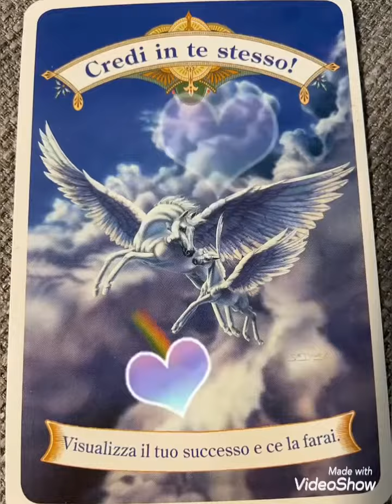Messaggio della buonanotte…❤️